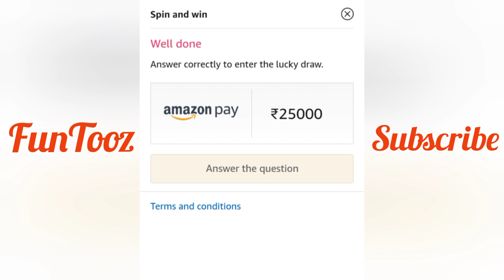Amazon Spin and Win with Answer 🎡| Amazon daily quiz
Amazon Funzone carnival Spin and Win with Answer.